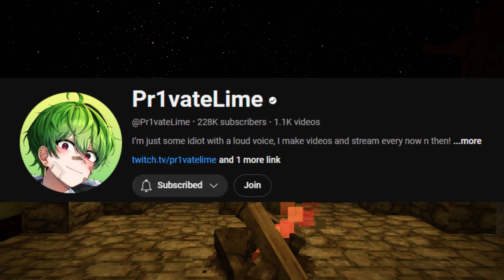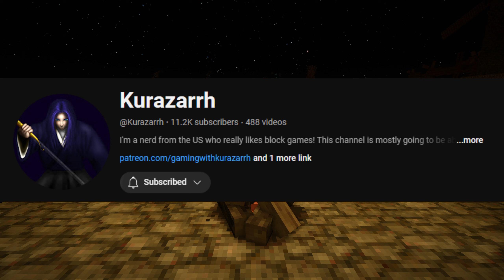Vintage Story - 500 SUBSCRIBER SPECIAL - Creative World Tour & Discussion - Episode 27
Welcome back to another episode of Vintage Story. It's a good feeling to make a 500 subscriber special video and for this special video i have chosen to do Vintage Story and take you all on a tour of my creative world and have a discussion with you all about my channel, it's plans and i talk a little bit about myself too.

My world seed if you want to try this world = 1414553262
My current home coordinates are = 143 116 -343

I have used the Vintage Story assets for the thumbnails and music from the assets folder in my videos.

MODS;
Better Ruins by NiclAss
Carry On by copygirl & NerdScurvy
Hud Clock by Rhonen
Zoom Button by goxmeor & SpearAndFang
Workbench Expansion
Chiseltools